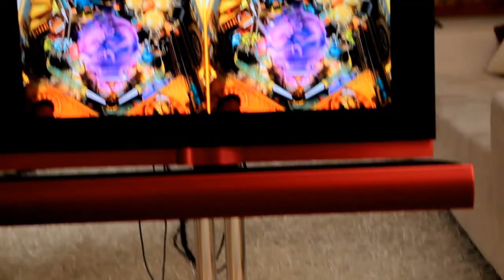Pinball FX2 - Launch Trailer